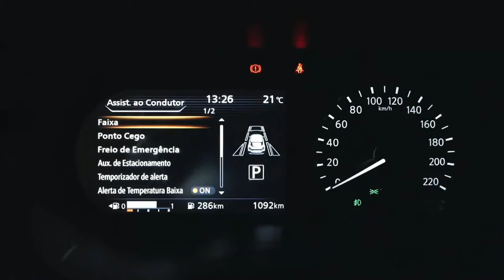Novo Nissan Kicks 2022 Detalhes da Engenharia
Estar dentro do Novo Nissan Kicks é poder apreciar todos os avanços da nova geração do SUV e dirigir com respostas mais diretas ao volante. Assista ao vídeo e conheça as evoluções que melhoraram ainda mais a performance do veículo.